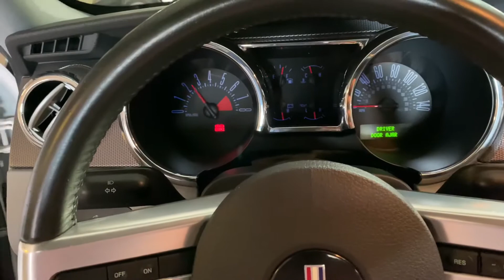2009 Ford Mustang GT Premium California Special